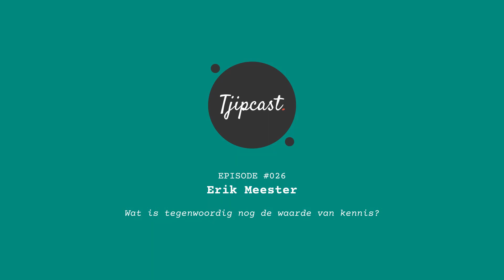Wat is tegenwoordig nog de waarde van kennis? Tjipcast 026 met Erik Meester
De afgelopen jaren is er in het onderwijs ruim aandacht voor 21st century skills zoals creativiteit, communicatie en bijvoorbeeld mediawijsheid. Dit gaat gepaard met een steeds ruimere opvatting over wat kennis (bij kinderen) nou precies is. Kennisoverdracht zou hiermee zelfs ouderwets zijn, omdat kinderen dit ‘sociaal construeren” met anderen. Kennis wordt hiermee vluchtig en tijdelijker van aard. En de docent wordt meer een coach dan een ”overdrager van kennis’. Maar werkt dit eigenlijk wel? In combinatie met de vaak geromantiseerde beelden over onderwijs zorgt dit volgens Erik Meester voor duidelijke problemen. Deze weeffout in ons onderwijs is één van de grotere oorzaken van de neergaande onderwijsresultaten in Nederland. Ook leidt het volgens Erik Meester tot kansenongelijkheid. Kennis onbelangrijk? Niets daarvan! Kinderen hebben juist recht op kennis!